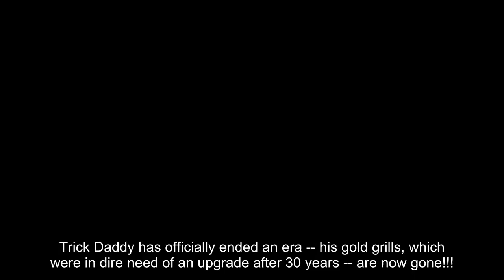Trick Daddy’s Gold Grills Replaced After 30 Years, $60K Treatment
Trick Daddy has officially ended an era -- his gold grills, which were in dire need of an upgrade after 30 years -- are now gone!!!

Danielle Noguera, CEO of 5 Star Smiles, tells TMZ Hip Hop the Miami rap legend had a moment of clarity about his oral health after refusing to visit the dentist for 15 years. 😳

Trick’s golden chompers were first set in 1994 and remained front and center, if you will, while he made plenty of platinum raps.

But, the permanent caps decayed Trick’s teeth so badly he had to undergo bone loss surgery and currently has temporary fillings in place as his gums heal. He'll have the bottom teeth removed next week.

We’re told Trick has spent $60k on treatment thus far, and the final treatment will be done in about two months ... with a mouthful of porcelain veneers being the final result!!!

“Love & Hip Hop: Miami” will document the entire procedure and the final results in the new season’s first episode later this year.

Prepare to say “Ahhhhh!!!”